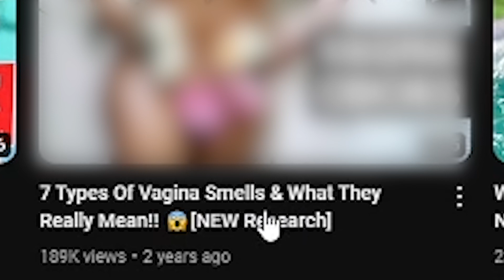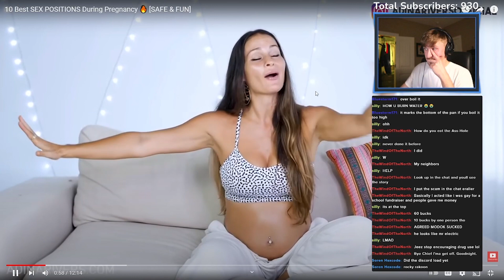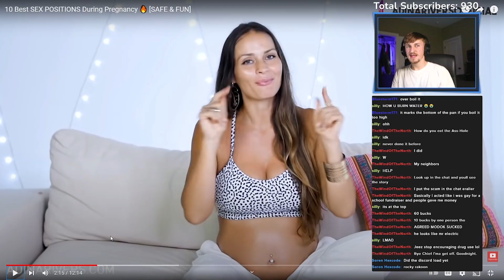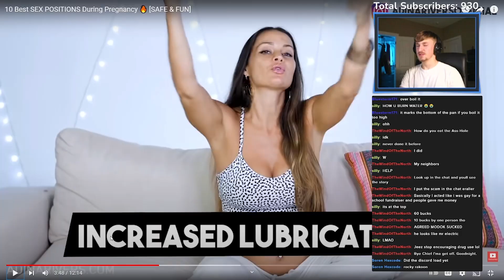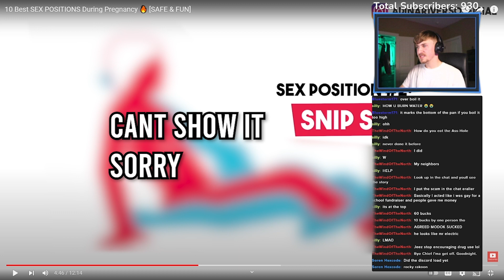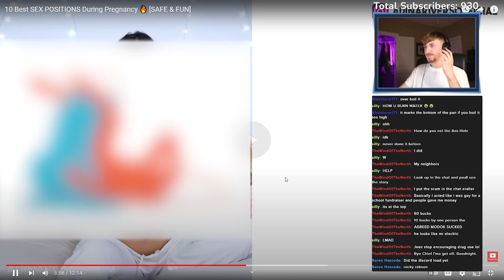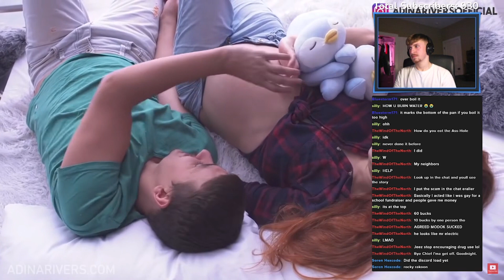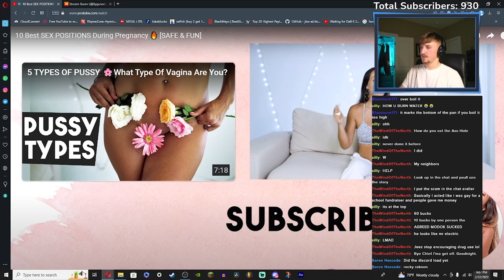The WEIRDEST Love Making Guide - Cringe Watch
today i take a look at Adina Rivers, one of the strangest creators on this platform (in my opinion)